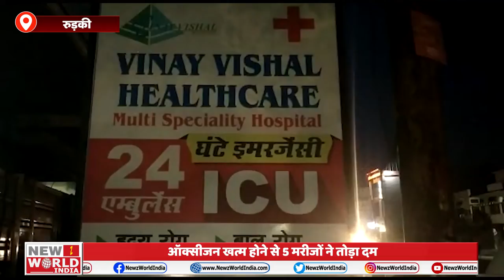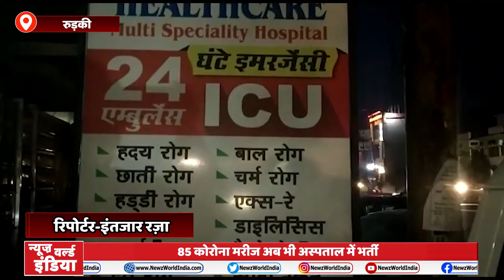Roorkee: Oxygen की कमी से 5 मरीजों ने दम तोड़ा, 85 कोरोना मरीज अस्पताल में भर्ती | News World India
About This Video ►Roorkee: Oxygen की कमी से 5 मरीजों ने दम तोड़ा, 85 कोरोना मरीज अस्पताल में भर्ती | News World India
रुड़की कोरोना
इंतजार रज़ा
TOP
ऑक्सीजन खत्म होने से 5 मरीजों ने तोड़ा दम
85 कोरोना मरीज अब भी अस्पताल में भर्ती